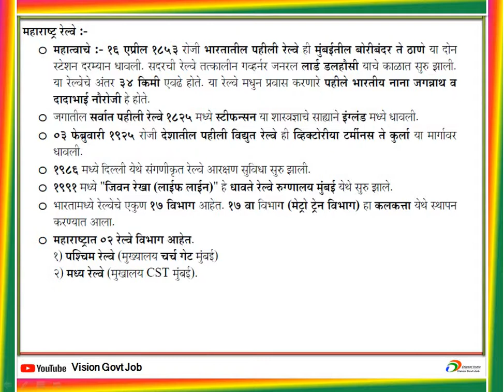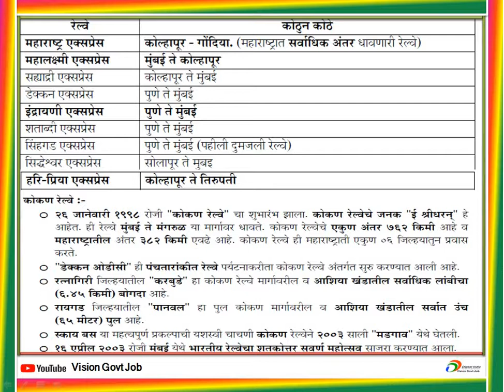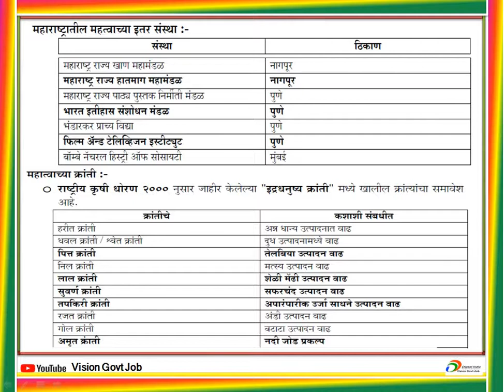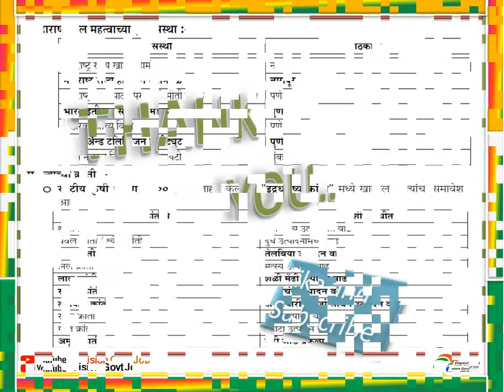महाराष्ट्र रेल्वे मार्ग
maharashtra RailWay